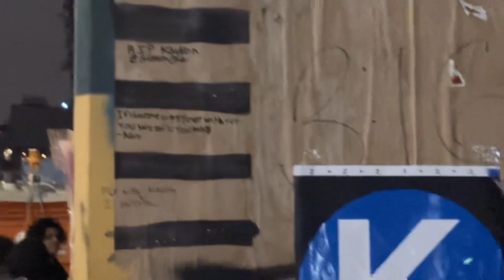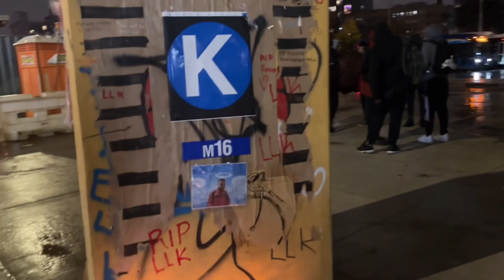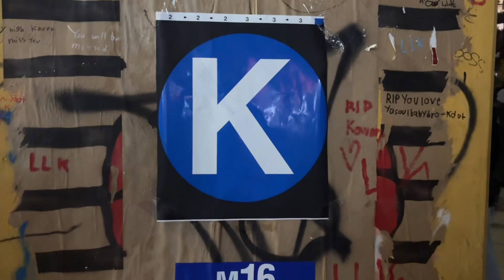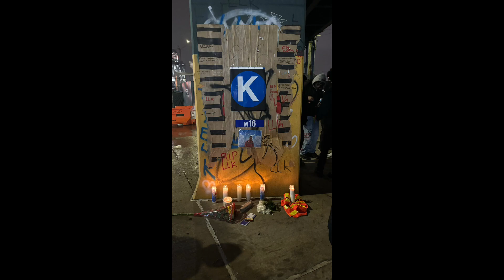Kavon Wooden Memorial Event @ Williamsburg Bridge Plaza- 12/1/2023